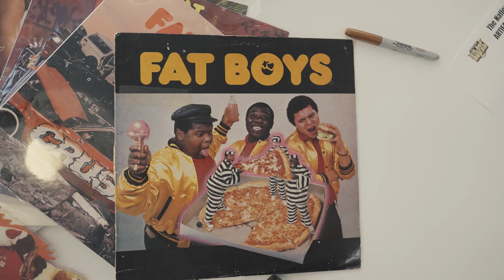Honoring the Icons | The Fat Boys | National Hip Hop Inductions @ RIAA HQ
Produced & Directed by Nick Light
The National Hip-Hop Museum
“Preserving Hip-Hop History & Culture”
The World's 1st Hip-Hop Museum ft. the Largest Collection of Hip-Hop Memorabilia & Artifacts